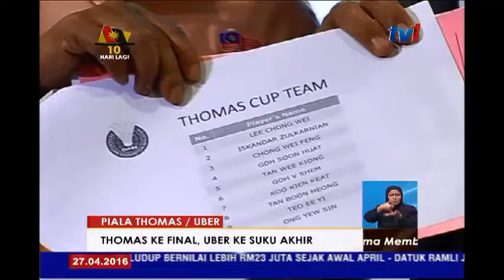PIALA THOMAS / UBER - THOMAS KE FINAL , UBER KE SUKU AKHIR [27 APRIL 2016]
Sasaran Persatuan Badminton Malaysia, BAM adalah mengulangi pencapaian 2014 India apabila mara ke perlawanan akhir saingan Piala Thomas bertemu Jepun.

Ia dibuat berdasarkan prestasi dan pengalaman barisan pemain yang disenaraikan dalam skuad Piala Thomas.

Menurut Pemangku Presiden BAM, Tan Sri Mohamed Al Amin Abd Majid,  barisan pemain yang dipilih mampu untuk menggalas cabaran dalam kejohanan dwitahunan ini.